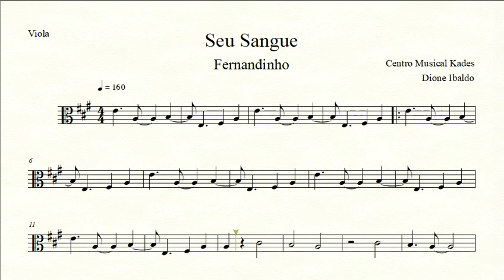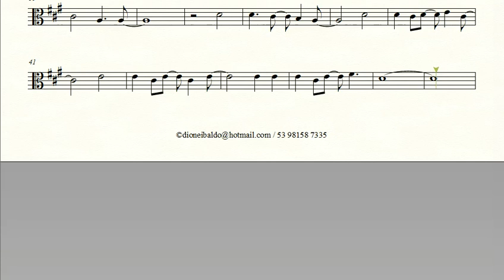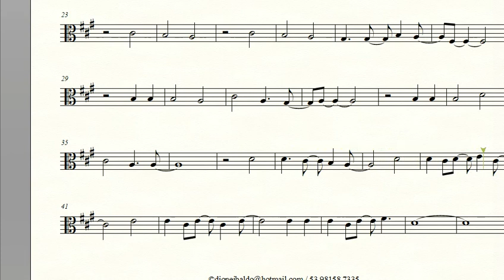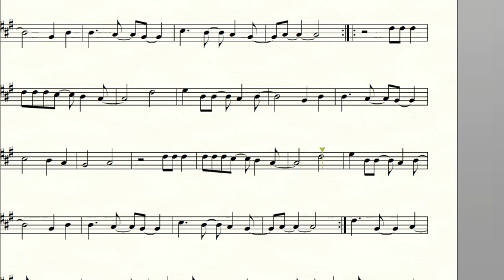Partitura SEU SANGUE - Fernandinho - Viola